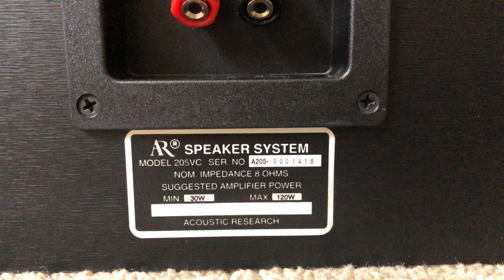Acoustic Research AR 205VC Home Theater Surround Center Channel Speaker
Acoustic Research AR model 205VC Home Theater Surround Center Channel Speaker

Specs:
Brand: Acoustic Research
Model: AR205VC
Drivers: Dual 5.25" woofers and 1" soft dome tweeter
Response: 65Hz - 21KHz
Crossover: 2.4KHz
Sensitivity: 91dB
Power Handling: 120W
Impedance: 8 Ohms
Connectivity: Wired
Sound Quality: High Fidelity (Hi-Fi)
Speaker Design: 2-way
Color: Black
Country/Region of Manufacture: United States
Dimensions: 6.75" High, 24" Wide and 8.5" Deep
Year: 1995